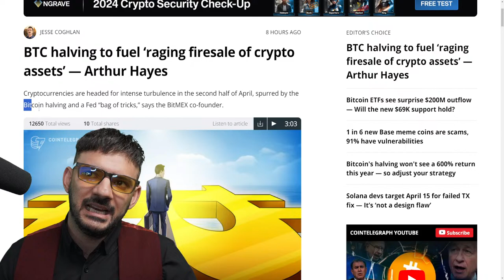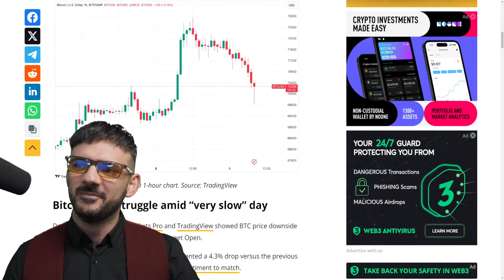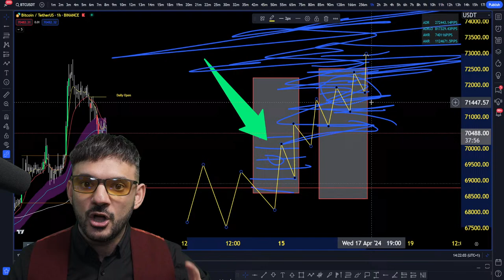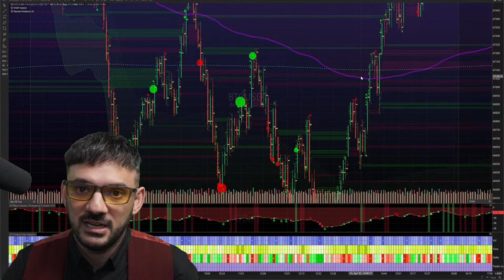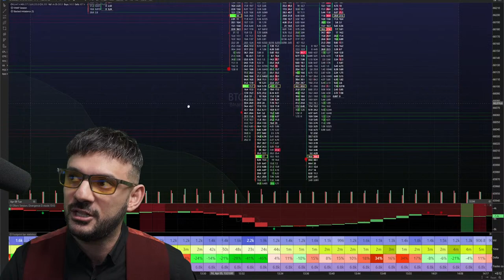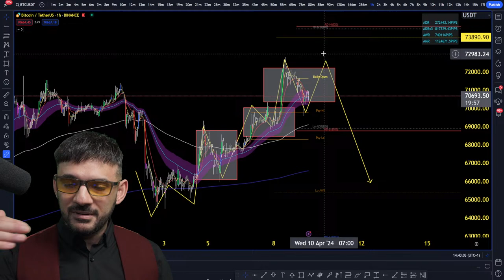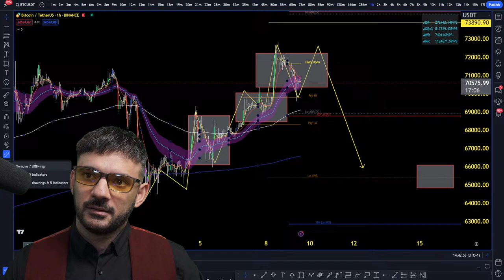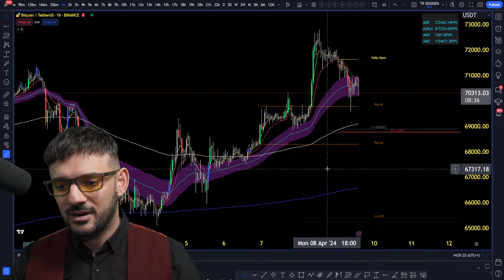SURPRISE $200M BITCOIN ETF OUTFLOW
Bitcoin pumps, but ETF outflow rises...Why? Because you aren't selling an asset when it drops.
This is what we are going to dive into today...More on understanding the bids and the offers to help us establish how the collective of bids at specific price points will aid us in understanding if Bitcoin is preparing to go lower or higher soon.